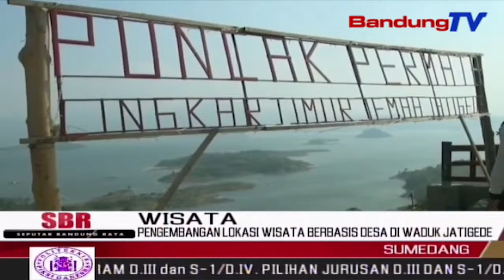Pengembangan Lokasi Wisata Berbasis Desa Di Waduk Jatigede Sumedang | SBR | BANDUNGTV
SBR | BANDUNGTV | FARHAT MUMTAZ | Menenggelamkan 5 Kecamatan Di Wilayah Kabupaten Sumedang,Waduk Jatigede Menjadi Waduk Terbesar Kedua Di Indonesia Setelah Waduk Jatiluhur.Lima Tahun Beroperasi,Waduk Jatigede Kini Dalam Pengembangan Wisata Berbasis Desa.Warga Yang Sebelumnya Petani,Kini Mulai Merambah Mata Pencaharian Sebagai Pengelola Lokasi Wisata.,